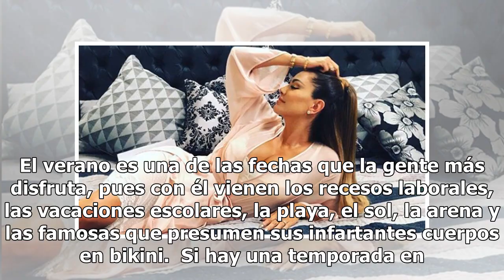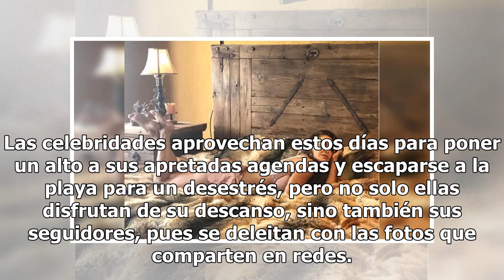Ninel Conde seduce redes con diminuto bikini de infarto (FOTO)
El verano es una de las fechas que la gente más disfruta, pues con él vienen los recesos laborales, las vacaciones escolares, la playa, el sol, la arena y las famosas que presumen sus infartantes cuerpos en bikini.  Si hay una temporada en la que se vale el destape es en el verano, pues es justo la ...